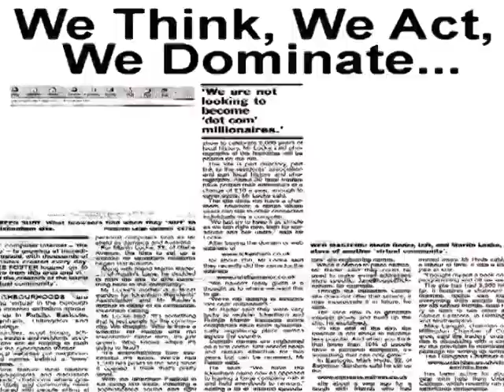TV Commercial (Journalism)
brodcast media presentation - adamson university